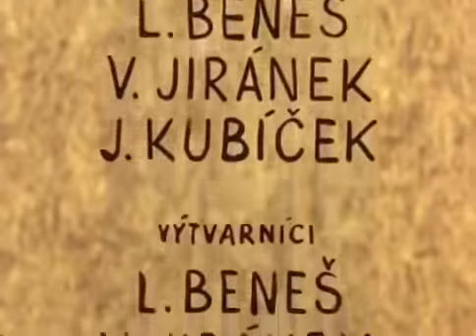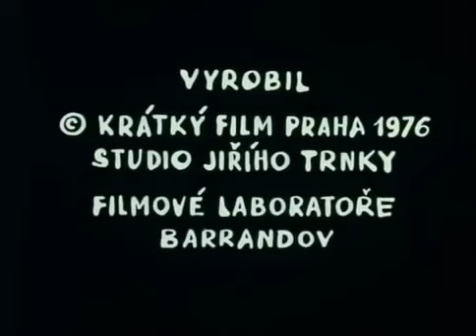Buurman en Buurman Geknoei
Het Nederlandstalige Buurman en Buurman Kanaal!

De Nederlandse stemmen van deze serie zijn ingesproken door:
Kees Prins (Buurman Geel/Pat)
Simon van Leeuwen (Buurman Rood/Mat)

Alle rechten van deze Serie zijn van TradeMarcLicensing.